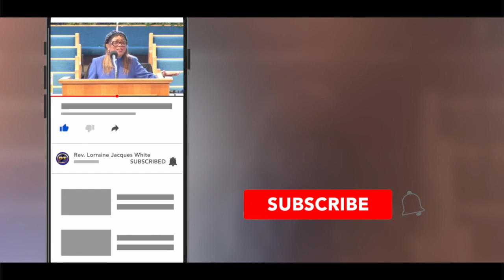Dr. R. L. White, Jr. "The Greatest Love Story"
PowerTalk with Pastor & Founder Dr. R.L. White, Jr.